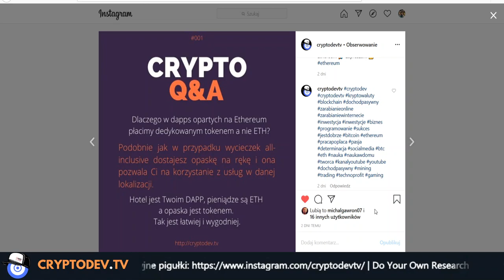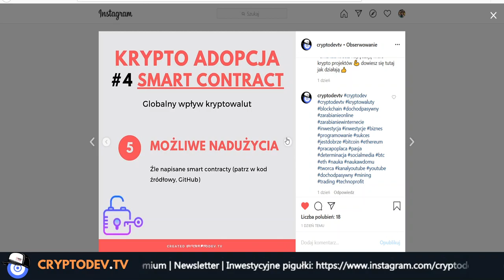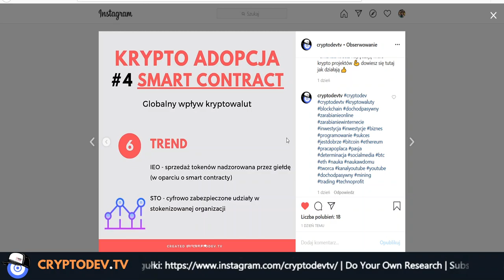#04 Smart contracty fundamentem adopcji - Krypto Adopcja